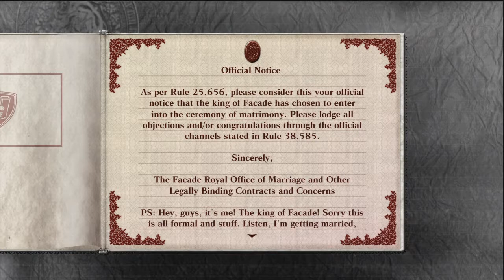Nier-Part 56--Wedding day!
Aww how cool, two childhood sweethearts getting married. It so beautiful ... or is it.